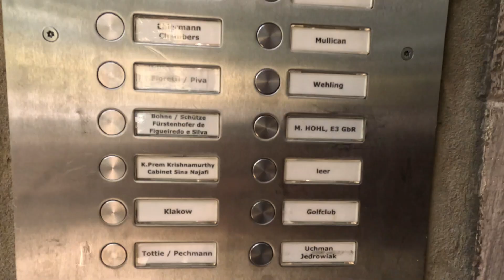BERLIN DIARIES / come get a tattoo with me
I hope this makes you feel something